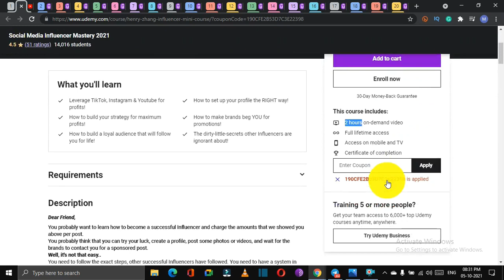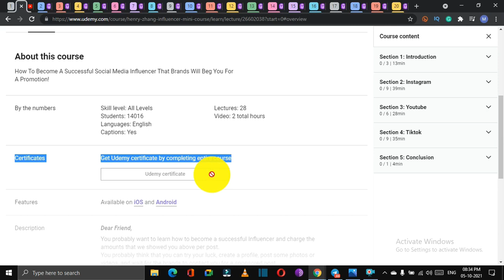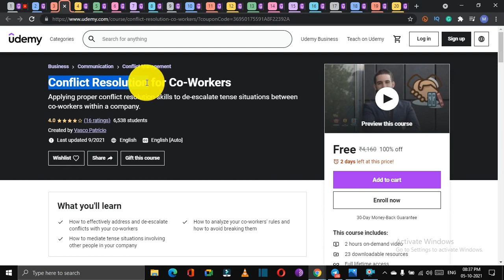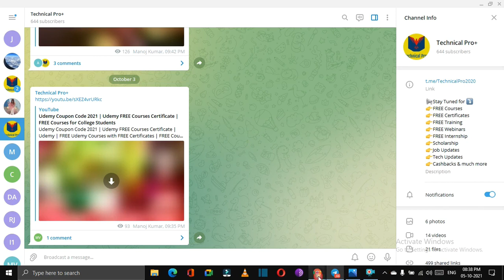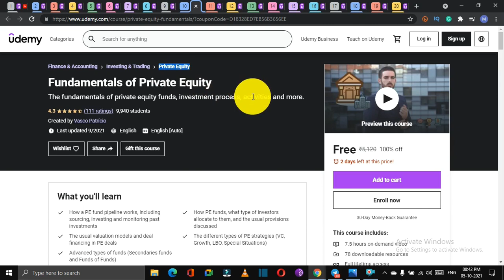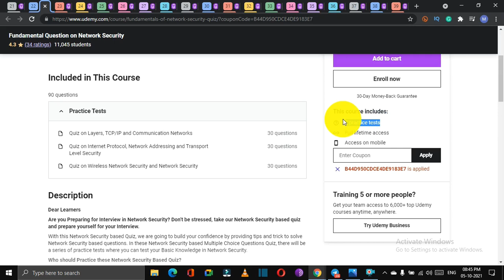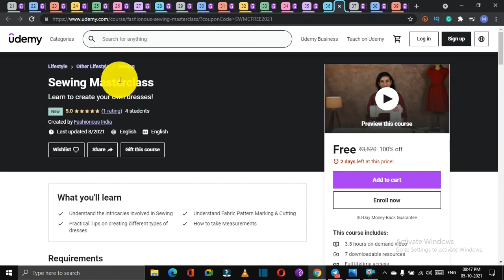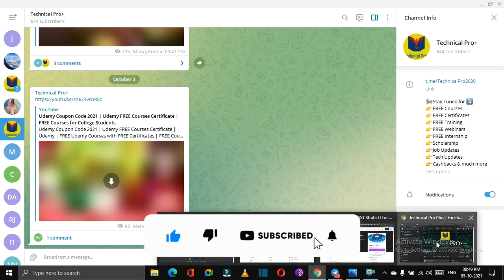Udemy Coupon Code 2021 | Udemy FREE Courses Certificate | FREE Courses for College Students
Udemy Coupon Code 2021 | Udemy FREE Courses Certificate | Udemy | FREE Udemy Courses with FREE Certificates | FREE Courses for College Students | Engineering Students | FREE Courses with FREE Certificate  @Technical Pro Plus

Course Link

Topics